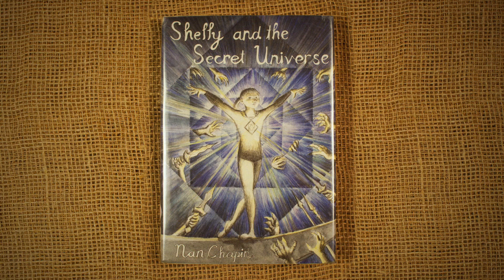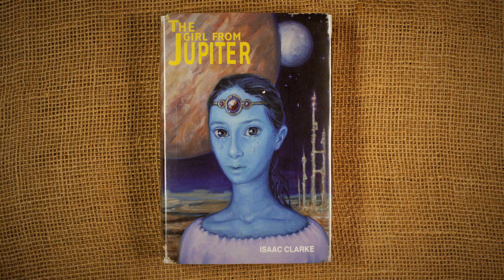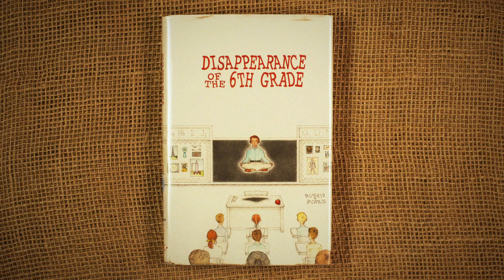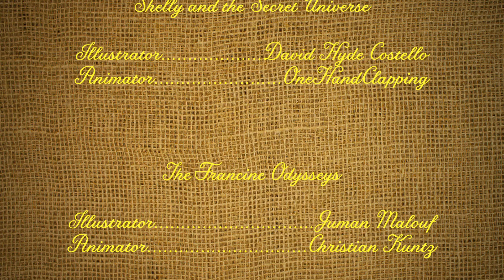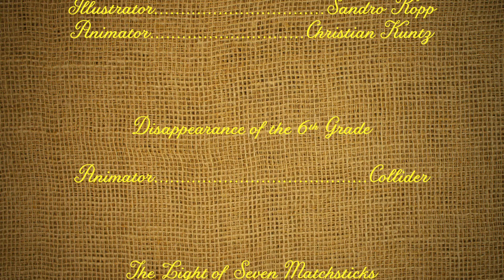Moonrise Kingdom - Animated Book Short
Now Playing Nationwide

Set on an island off the coast of New England in the summer of 1965, MOONRISE KINGDOM tells the story of two twelve-year-olds who fall in love, make a secret pact, and run away together into the wilderness. As various authorities try to hunt them down, a violent storm is brewing off-shore -- and the peaceful island community is turned upside down in more ways than anyone can handle. Bruce Willis plays the local sheriff. Edward Norton is a Khaki Scout troop leader. Bill Murray and Frances McDormand portray the young girl's parents. The cast also includes Tilda Swinton, Jason Schwartzman, and Jared Gilman and Kara Hayward as the boy and girl.